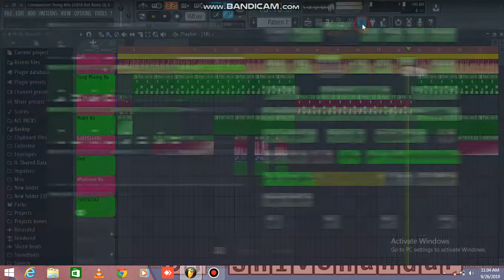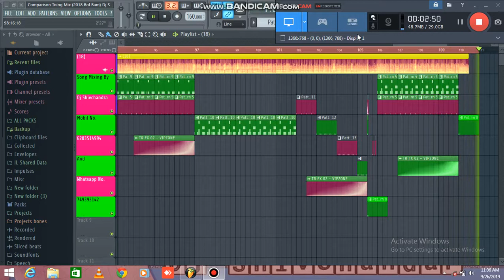Free Flp Project _Nawratar_Bodar_Par_Karam_Ho_Kasmir_Pawan_Singh_Bhakti_Song_2019#_Dj_Shivchandra.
Nawratar_Bodar_Par_Karam_Ho_Pawan_Singh_Bhakti_Song_2019#Dj_Electro_Pattern__Dj_Shivchandra.

Nawratar_Bodar_Par_Karam_Ho_Pawan_Singh_Bhakti_Song_2019#Dj_Electro_Pattern__Dj_Shivchandra.avi

2-Dj Shivchandar Bhagwanpur Simra Mo.7493921542

5-Flp Project Link.

6-Flp Project 1500 Like Ke Bad Milega